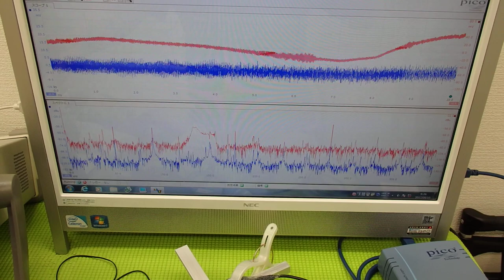超音波プローブによる金属部品の表面改質 ultrasonic-labo